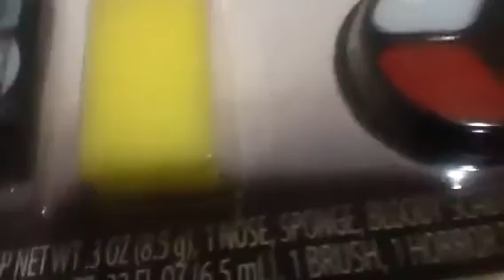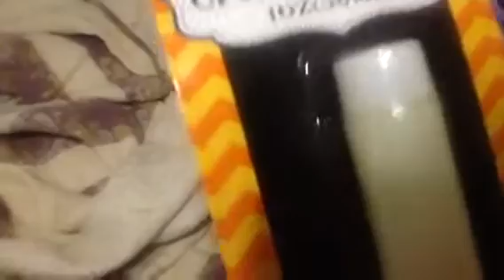HAPPY HALLOWEEN 2018